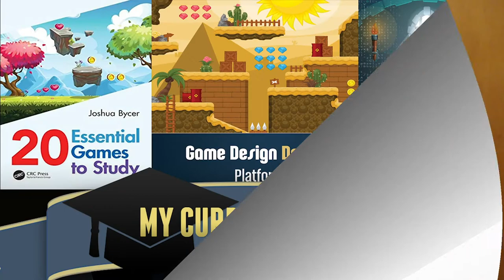Why The Science of Game Design Matters | Critical Thought, Game Design Talk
For this critical thought, I spoke about the need for a scientific view on game design and why many developers, even those with successful games, don't understand why a game does well or not.

SUPPORT GAME-WISDOM